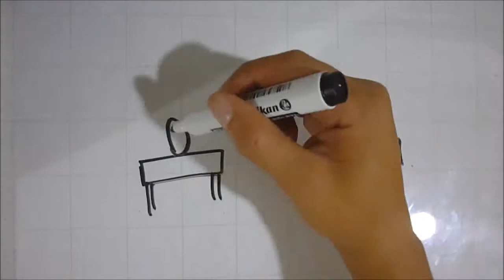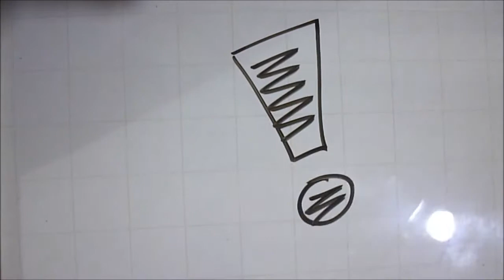RSE TOTTO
video para la clase de comunicación y publicidad, UAO.